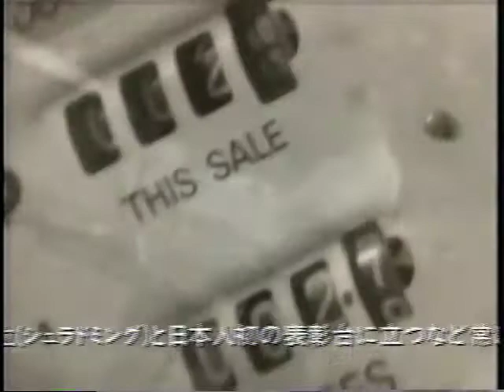ski now 96 #2 ski file 208 岡部哲也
New Zealand　Mt Hutt　Heli-Skiing
Tetsuya Okabe